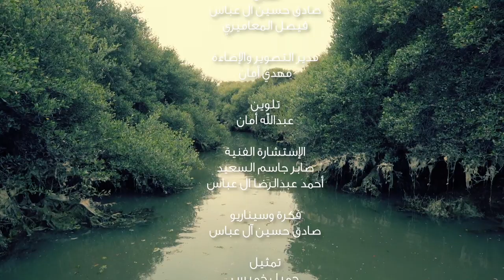يجمعنا الخير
كلمات الشاعر:
أحمد عبدالهادي السعيد

إنشاد:
فيصل المعاميري
محمد فيصل المعاميري

الهندسة الصوتية:
علي حمادة

التسجيل و المكساج:
ستوديو الشعائر ميديا

الكورال:
محمد جابر
علي حمادة
محمد فيصل

ألحان:
صادق حسين ال عباس
فيصل المعاميري

مدير التصوير والإضاءة:
مهدي أمان

الإستشارة الفنية:
صابر جاسم السعيد
أحمد عبدالرضا ال عباس

تمثيل
جميل خميس
حبيب دسمال
حسن دسمال
حسن يعقوب
وحيد عبدالمصطفى

الأطفال
مصطفى وحيد عبدالمصطفى
مرتضى وحيد عبدالمصطفى
فضل عباس القيم
حسين علي الشهركاني
حسين جعفر حسن
علي حسن يعقوب
فاطمة عيسى حسين
ساجدة عبدالنبي حسين

شكر خاص الى
مزرعة الجميل
الوجية جميل حسين آل عباس
عائلة الحاج حسين آل عباس
الحاج إبراهيم علي حسن

الشكر لكل من ساهم في هذا العمل

إنتاج
ام ام بي
2020